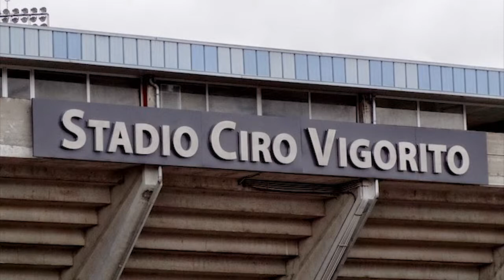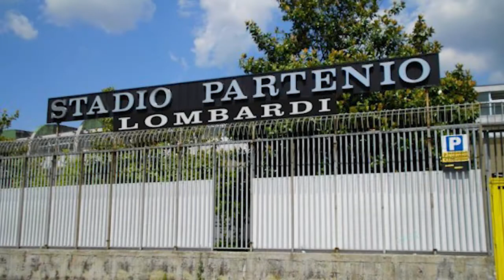Muoversi per Sport del 01/03/18 - Gli appuntamenti dall'1 al 7 marzo